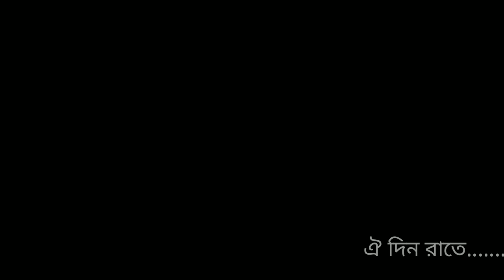অবহেলার মাশুল || Bangla Short Film " Obohelar Mashul " by Minhaz & Naimul || Naimul Hasan & Teams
This video's is all about  blood. We have made this video to encourage people to have blood | Bangla New Short Film Full HD | 2018 | Heart Touching | Naimul Hasan | Minhaz Morshed | Naimul Hasan & Teams

🚫 Warning: All the characters and stories of this video are fictional. For peoples Entertainment we create this Video.

This Is the Best Short Film about, “Blood” ( Bangla New Short Film Full HD ) . In This short film lots of Emotional & Educational Scene . We Make New Bangla Short Film 2018 regularly .

➤ Story Writer: Minhaz_Morshed.

➤ Director: Minhaz_Morshed.

➤ Assistant Director: Naimul_Hasan.

➤ Producer: Minhaz_Morshed | Obaidul_Islam_Tutul | Laboni_Akter | M.H._Bappi | Sumaiya_Akter_Tamanna | Hridoy_Hasan_Babu | Naimul_Hasan.

➤ Camera-Man: Naimul_Hasan.

➤ Camera-man Helper: Murad | Mehedi.

➤ Edit: Naimul_Hasan.

➤ Singer: Minhaz_Morshed.

➤ External Voice: Taimia_Qureshi | Naimul_Hasan.

➤ Cast: Obaidul_Islam_Tutul | M.H._Bappi | Sumaiya_Akter_Tamanna | Laboni_Akter | Hridoy_Hasan_Babu | Minhaz_Morshed | H.M._Shamem | Rubel | Firoz | Ela_Akter | Rupa_Akter | Rina | Jesmin | Ali | Shanto.

At any problem, Contact with us by mail or any Social site,

Thank you viewer, for watching our video. We made videos for yours entertainment. Without yours support, we are nothing. Our need yours support at every time. So please always support us.. and always connected with us.

We create many tipes of videos. There are,

➤ Bangla Action Short Film!!

➤ Bangla Prank Video!! (Not Allow In BD at now)

➤ Interview With People!!

➤ Trailer!! (Bangla Short Film, Funny Video, Prank Video, Etc)

➤ Horror Video!!

➤ Etc!!

"🚫" ANTI-PIRACY WARNING "🚫" This content is Copyright to Naimul Hasan & Teams. Legal action will be taken against those who violate the copyright of the following material presented!

Naimul Hasan!!